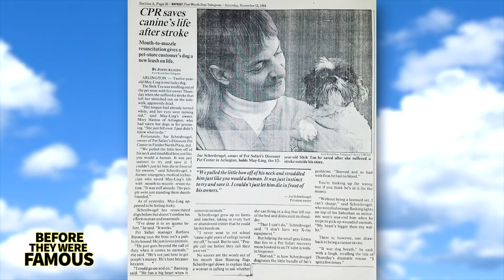Joe Exotic | Before They Were Famous | Tiger King: Murder, Mayhem and Madness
Before Tiger King: Murder, Mayhem & Madness would be ranked as the No. 1 Most Watched Television show in the world with a 98% Fresh review on Rotten Tomatoes. Before Joe Exotic would become immortalized as a meme, a costume, a face filter, and would have his face printed on t-shirts. Before Joe Exotic would be arrested and convicted of two counts of murder-for-hire, eight violations of the Lacey Act and nine of the Endangered Species Act and would be sentenced to 22 years in federal prison. Joe Exotic has become such a big deal people are already placing bets for who should play him in his own Hollywood movie. Popular picks include Danny McBride, David Spade, Billy Bob Thornton and both Dax Shepard and Edward Norton have already thrown their hats in the ring. If you were to ask me, I think Michael Keaton would be perfect. Since our last video on Joe Exotic the fandom, intrigue and meme's have only gotten more and more outta control so we decided to dig a whole bunch deeper to found out more. I got some juicy info about what he was like in high school, his ex girlfriend Kim and and a ton of footage that was just too wild to be featured in the Netflix docu-series.